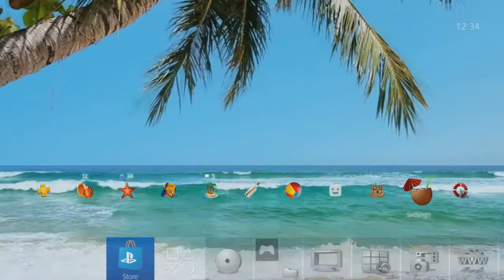[PS4 Themes] Beach Scene Dynamic HD Theme